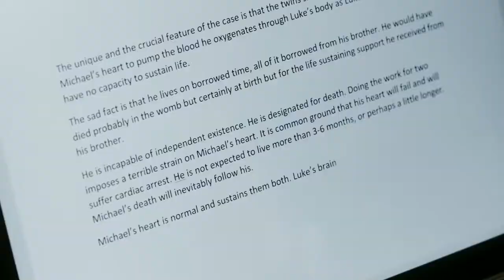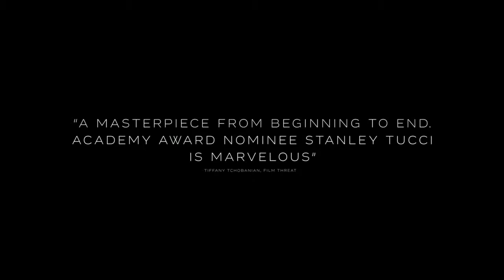The Children Act | 2018 Official Movie Trailer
The children act genre: Drama

Cast: Emma Thompson, Stanley Tucci, Fionn Whitehead, Ben Chaplin, Nikki Amuka-Bird, Jason Watkins, Anthony Calf, Rupert Vansittart, Eileen Walsh

As her marriage to Jack (Stanley Tucci) flounders, eminent High Court judge Fiona Maye (Emma Thompson) has a life-changing decision to make at work - should she force a teenage boy, Adam (Fionn Whitehead), to have the blood transfusion that will save his life? Her unorthodox visit to his hospital bedside has a profound impact on them both, stirring strong new emotions in the boy and long-buried feelings in her.

Initial release: August 30, 2018 (Germany)

Director: Richard Eyre

Adapted from: The Children Act

Producer: Duncan Kenworthy

Distributed by: A24, DirecTV Cinema, Entertainment One

Credits

▶ Video Labs DRM
Channel: A24